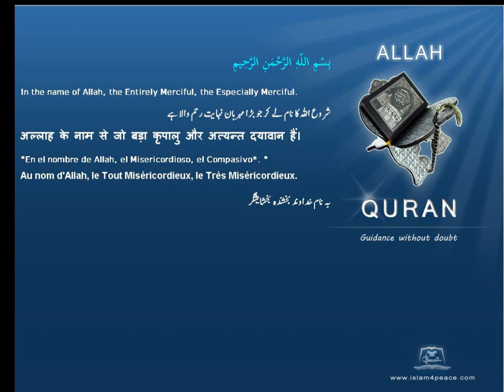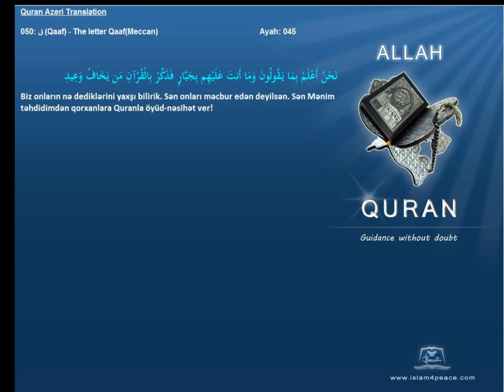Quran Azeri Only 050 ق Qaaf The letter QaafMeccanIslam4Peace com